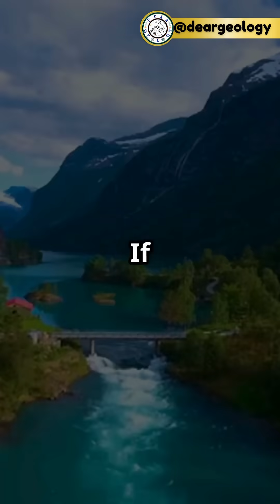Can Earth’s Oldest Secrets Solve Climate Change 🌡️🌍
Welcome to DearGeology!
In today’s video, we dive into the powerful role that geology plays in understanding and combating climate change.

🔹 Learn how ancient rocks and ice cores reveal Earth’s climate history.
🔹 Find out how carbon capture and geoengineering could be game-changers in our fight against global warming.
🔹 Explore how natural geological processes can be used to absorb carbon dioxide and cool the planet.
🔹 Plus, discover the amazing secrets hidden beneath our feet — and why they might be the key to saving our future!

💬 Question for You:
Do you believe geology can truly help solve the climate crisis?